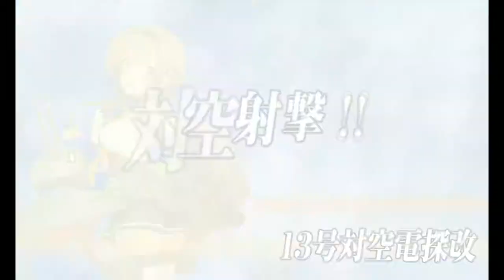Kantai Collection Fall 2017 [E-3 Normal] Phase 3 Pre Final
Yes, Its a 3 phase map, this was relatively easy but keep in mind i should probably be running this map on hard considering my equipment and ships.